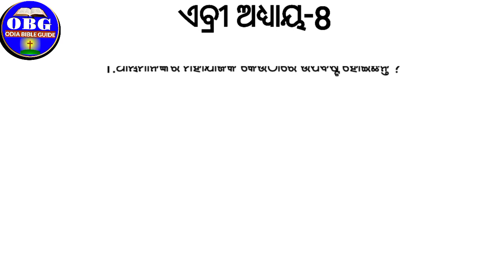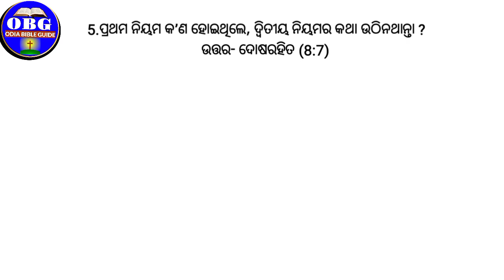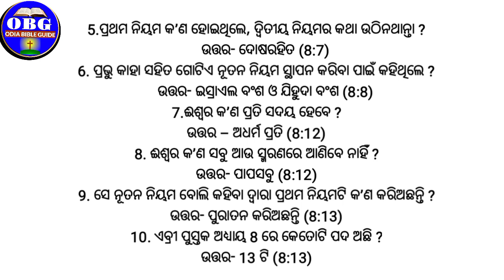Odia Bible Quiz By Sis. Reeta Pradhan । ଏବ୍ରୀ ପୁସ୍ତକ ଅଧ୍ୟାୟ 8 । Odia Bible Message ।